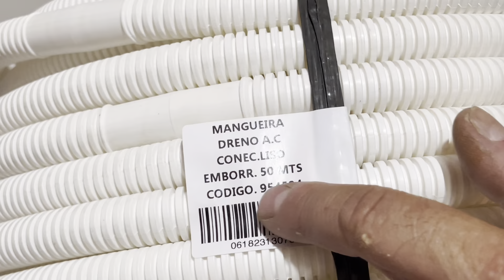Dreno sem vazar ou estrangular !!!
Contato doeu parceiro Alisson !!